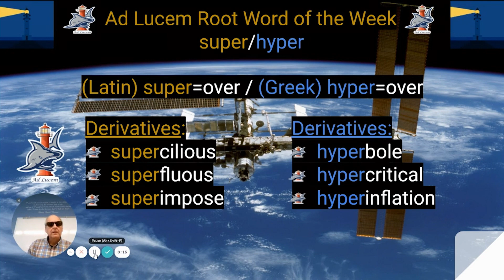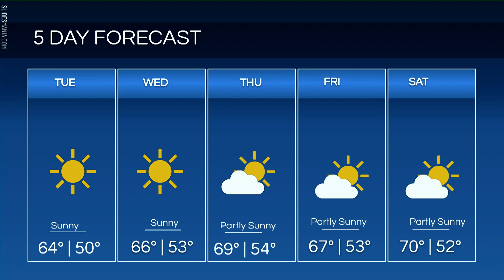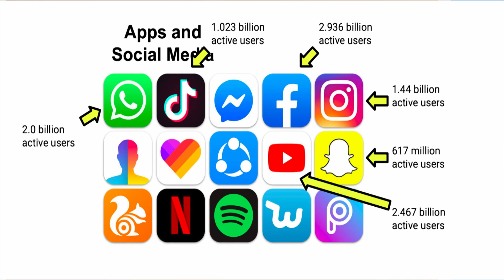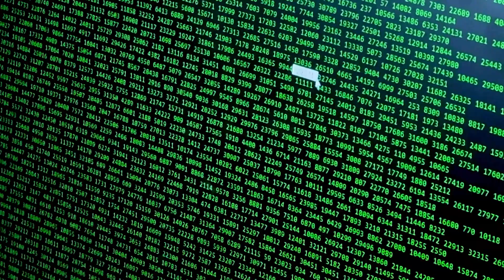May 20, 2024